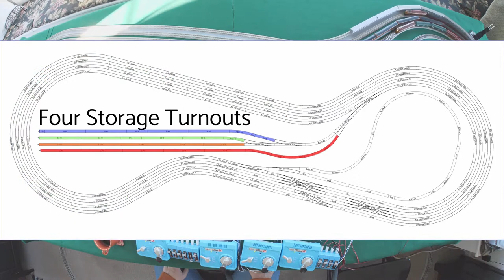Kato V11 And V16 With Extras - N Scale Unitrack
Kato Unitrack - N Scale - All DC - V11 and v16